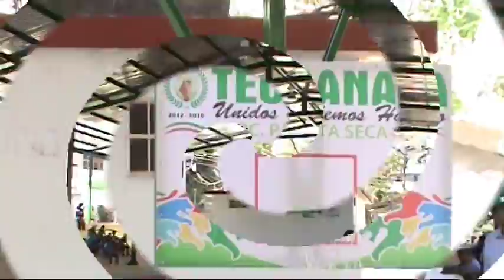Entregó alcalde de Tecoanapa, techumbre, cancha y tribunas en Parota Seca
PAROTA SECA, MPIO. DE TECOANAPA.- Con un multitudinario recibimiento por parte de la ciudadanía de esta comunidad, el alcalde Manuel Quiñónez Cortez, acompañado de su esposa la presidenta del DIF Municipal Carmen Iliana Castillo Ávila, se hicieron presentes en esta comunidad para inaugurar el techumbre, cancha de usos múltiples y tribunas con una inversión aproximada de 600 mil pesos.
Fue el comisario municipal del lugar Magdaleno Venancio Sánchez, quién dio la bienvenida a todos los asistentes dando gracias al alcalde por hacer realidad el sueño de muchos habitantes y que en pocos meses se ha realizado esta gran obra "Señor presidente queremos decirle que aquí en Parota Seca, estamos todos agradecidos con su gobierno, es usted una persona sensible y eso da mucho de que hablar, damos las gracias a todo su cabildo que en este día lo acompañan y mucho le agradecemos el que nos entregue esta bonita obra, muchas gracias"
Posteriormente Quiñónez Cortez, dijo estar contento por seguir cumpliendo a las comunidades que estaban marginadas en cuanto a obra se refiere, "por lo tanto este techumbre, esta cancha y sus tribunas es de todos ustedes, es para el pueblo de Parota Seca, cuídenla para que les dure muchos años y no se olviden que soy su amigo y seguiré apoyándolos en lo que esté al alcance de los recursos en esta administración que encabezo, muchas gracias y muchas felicidades a todos ustedes" culminó el alcalde arrancando los aplausos de los asistentes.
A dicho evento también asistieron el síndico procurador Sócrates Casimiro Chora, el secretario general del ayuntamiento Regulo Ramírez Cortez, así como los regidores de la comuna Justino Trinidad Travieso, Cleotilde Ramírez Ramírez, Julia Bolívar Torres, Laura Prestegui Chávez y Euclides García Cano, así como el oficial Mayor Antonio Abundis Ramírez, quienes constataron la entrega de esta importante obra con una inversión de 600 mil pesos.